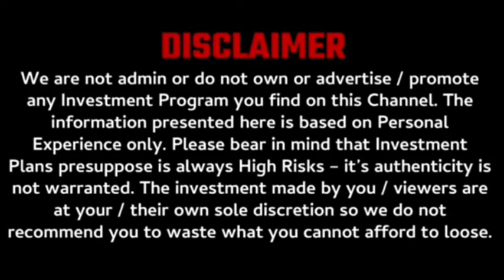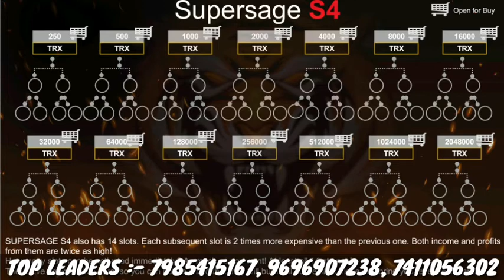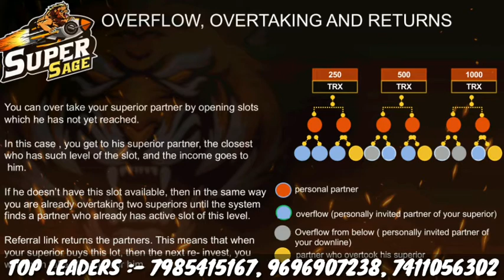Forsage vs supersage mlm | new mlm plans | nonworking mlm plans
mlm channels
promotion channels

mlm live
mlm marketing
mlm scheme
mlm training
mlm website

sandeep minhas
sandeep